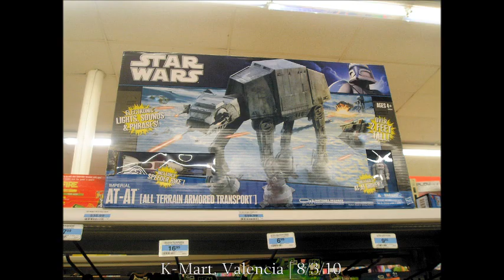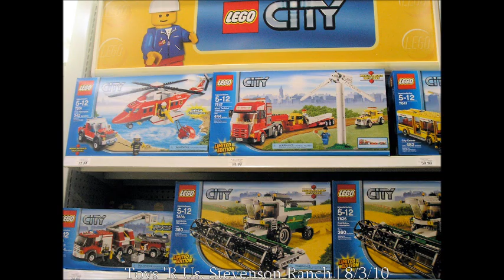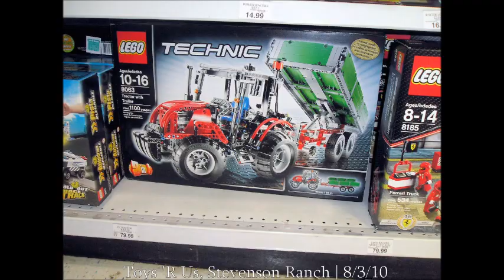08-03-2010 - K Mart and Toys R Us Photos Only - Star Wars, Transformers, Star Trek, Lego.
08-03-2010 - K Mart and Toys R Us Photos Only - Star Wars, Transformers, Star Trek, Lego.

Photos I took on 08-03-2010 at both a K-Mart and Toys R Us. I'm looking for older photos and videos of my toy hunts back in the day. I hope you enjoyed this video, and it brought back lots of memories for you.